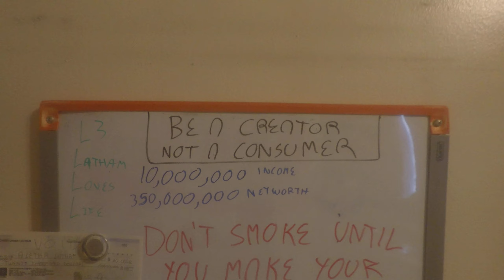Be a Creator Not Consumer